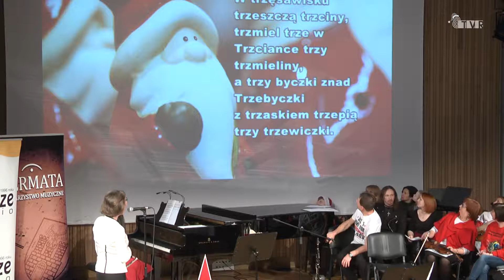Mikołajki w Szkole Muzycznej